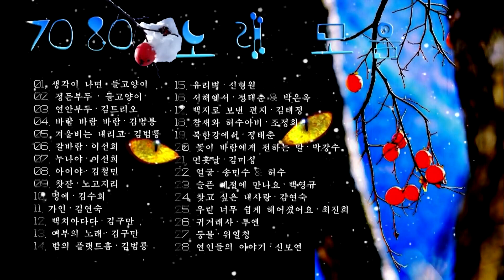7080 노래 모음, 7080 song collection